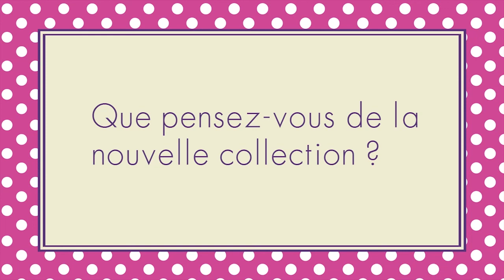Pour vous Lafont... Lissac St Germain en Laye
Gilles Combalat du Lissac de St Germain en Laye parle de Lafont...